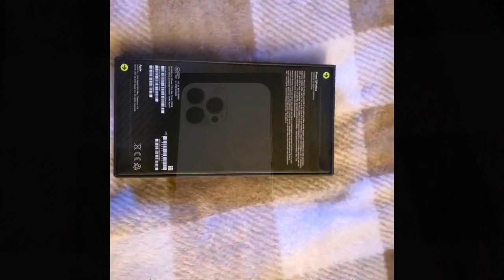iPhone 13 pro max silver unboxing and thoughts 💭 !!!